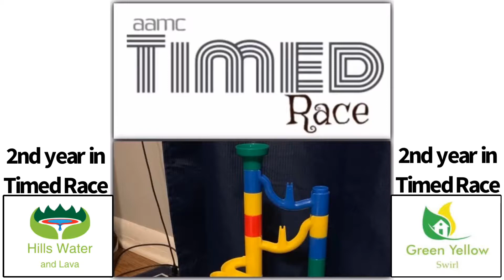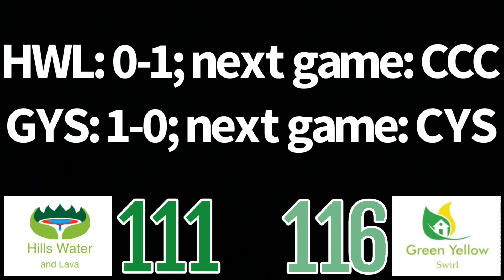2019-20 Timed Race round 1: Hills Water and Lava vs Green Yellow Swirl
Here is round 1 division E game 1 of the 2019-20 Timed Race marble tournament!

Greatest of all time, Green Yellow Swirl, is starting his 2nd Timed Race tournament against Hills Water and Lava!